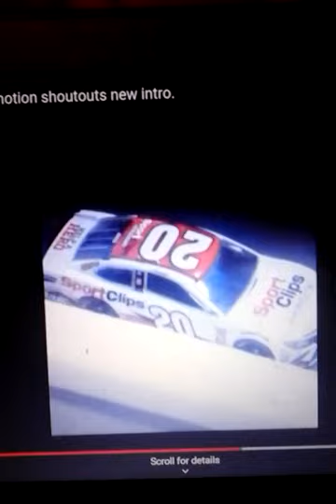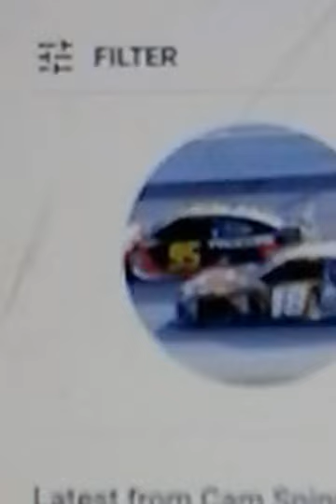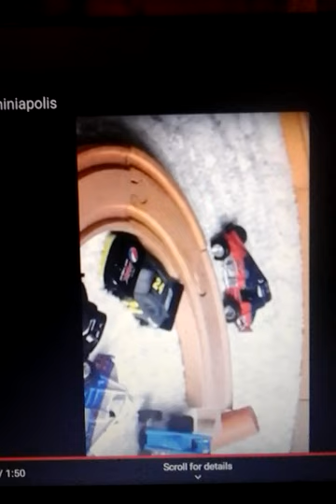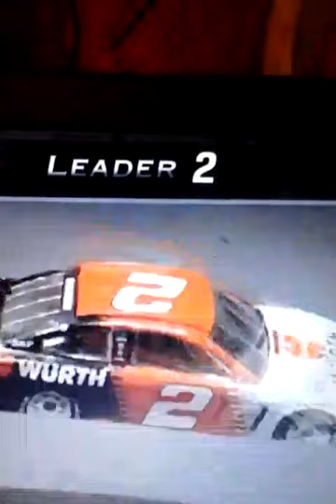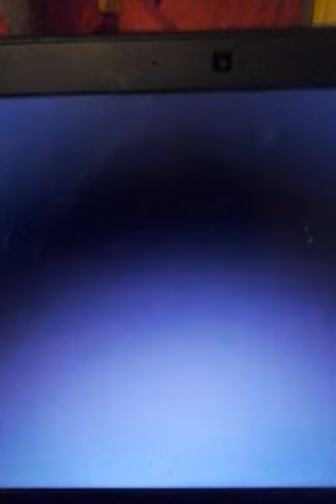Cam Spinner Team 31 stop motion shoutout ( week 16 ).